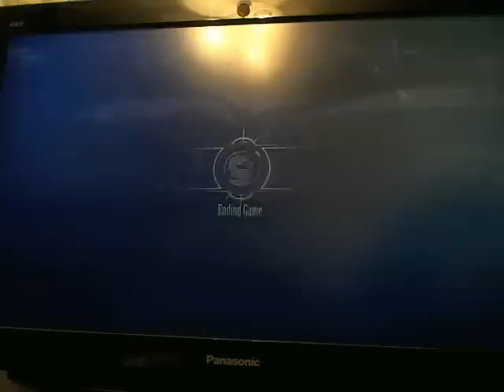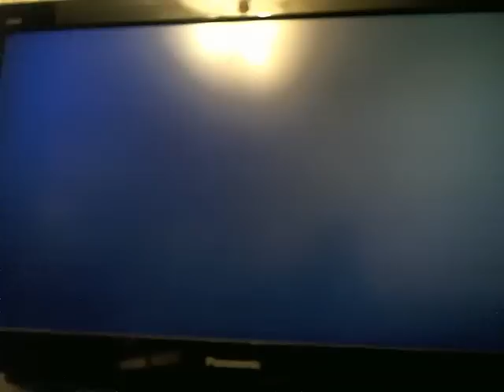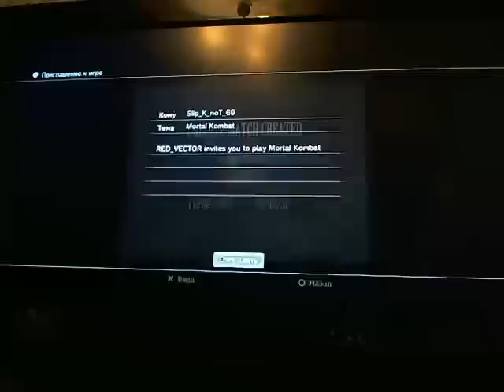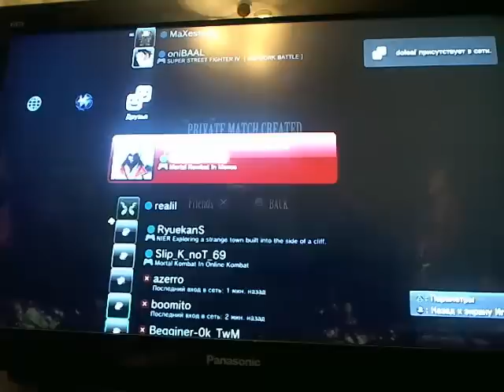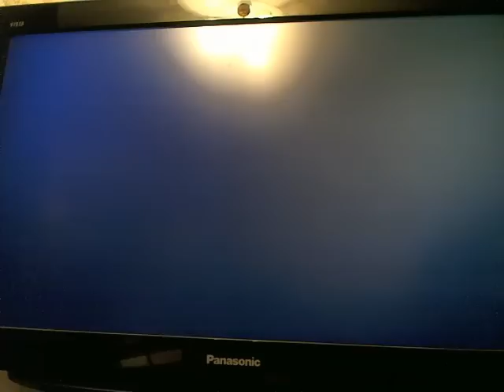Запись стрима № 4 по Mortal Kombat 9 (1 часть)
Более подробную информацию вы найдете здесь
Mortal Kombat( Мортал комбат) различные турниры, стримы и обзоры по игре Mortal Kombat( Мортал комбат), в которых вы увидите крутые комбо из игры Mortal
Kombat( Мортал комбат) , разными персонажей Mortal Kombat( Мортал комбат) такими как Baraka Cyber, Sub-Zero, Cyrax, Ermac,Jade, Jax, Johnny Cage, Kabal,Kano,

Kratos,Kenshi, Kitana, Kung Lao, Liu Kang, Mileena, Nightwolf, Noob Saibot, Quan Chi, Raiden, Rain, Reptile, Scorpion, Sektor, Sektor, Sheeva, Sindel,

Skarlet, Smoke, Sonya, Stryker, Sub-Zero а также все что вы хотели знать о игре Mortal Kombat(Мортал Комбат)